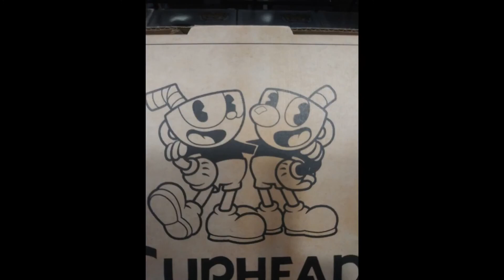Studio MDHR meet MUG attacking CUP with devil.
Thank you from Studio MDHR meet this is the part mugman tired life, because his brother cuphead roll the dice lost too the devil.